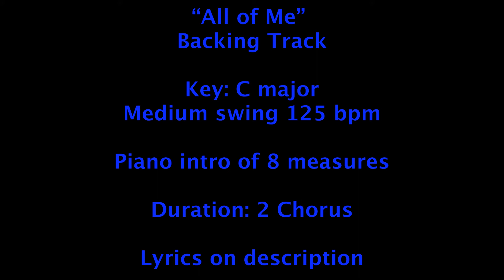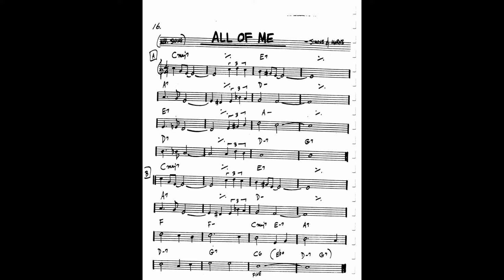"All of Me" Instrumental Backing Track in C major (Original song by Gerald Marks e Seymour Simons)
Happy practicing!

Lyrics:

All of me, why not take all of me?
Baby, can't you see I'm no good without you?
Take my lips, I'll never use them
Take my arms, I want to lose them

Your goodbye left me with eyes that cry
Tell me how can I go on, dear, without you?
You took the part that once was my heart
So why not take all of me?

Can't you see I'm no good without you?
Take my lips, I want to lose 'em
Take my arms, I'll never use them

Your g-g-goodbye left me with eyes that cry
How can I go on, dear, without you?